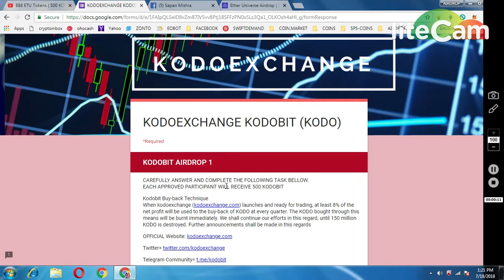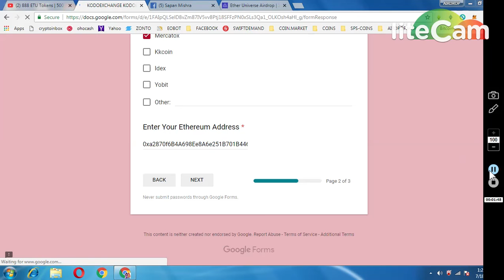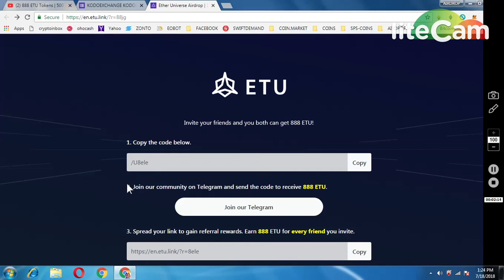500 KODOEXCHANGE TOKENS|| 888 ETU TOKENS